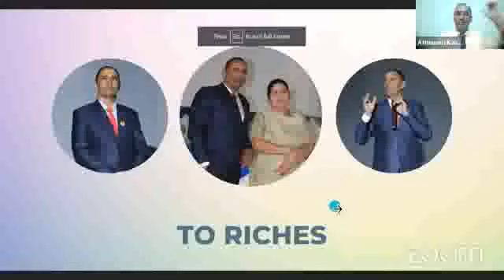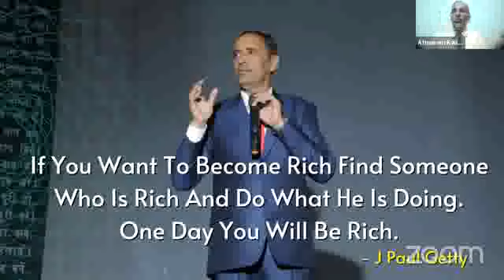क्या आप अमीर बनना चाहते हैं? तो जाने अमीर बनने के नियम।@by Atmaram Ji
Amiri Ka Rahasy